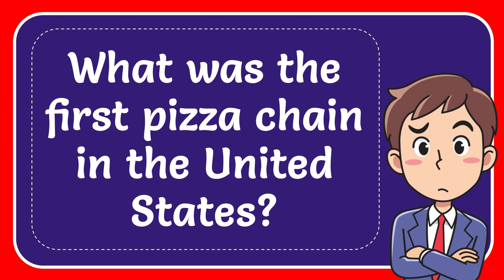What was the first pizza chain in the United States?